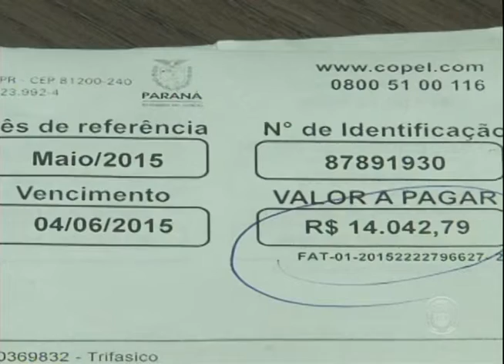Conta de luz fica mais barata em abril